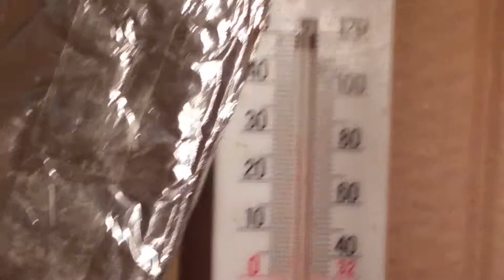Day 3 - 4th incubation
Litle chicks are doing ok. 23  are alive and kicking.
Looks like i have 3 types. There are alot of blacks. 5 yellows and 4 brownish.
But they are all mixedbreed.

PT
Pintos estâo bem. 23 estão vivos. Parece que tenho 3 tipos de penas. Maior parte sao pretos.  5 amarelos e 4 castanhos.
Mas são todos sem raça.

Hope this video was helpfull.Hope to see you again in my next videos.